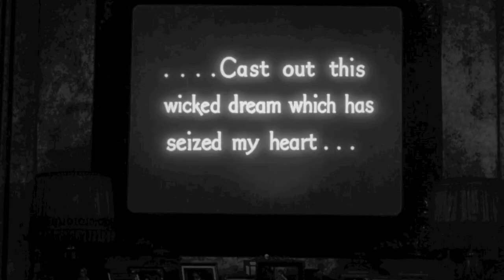Full of Scorpions - Everything was Beautiful and Nothing Hurt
video by @crystalcage